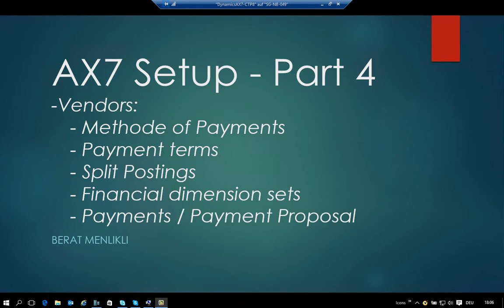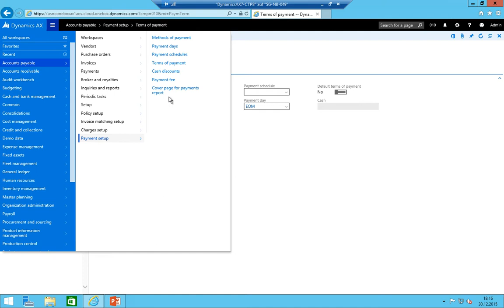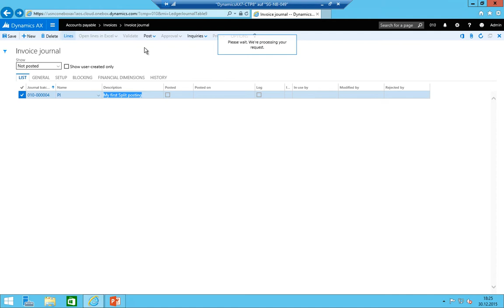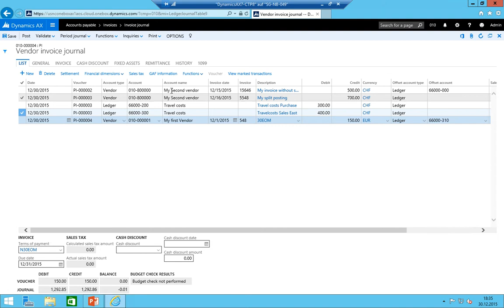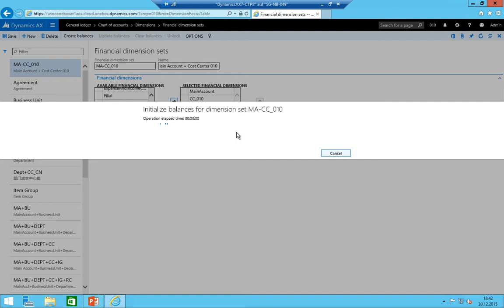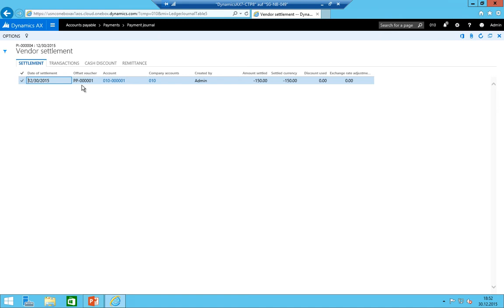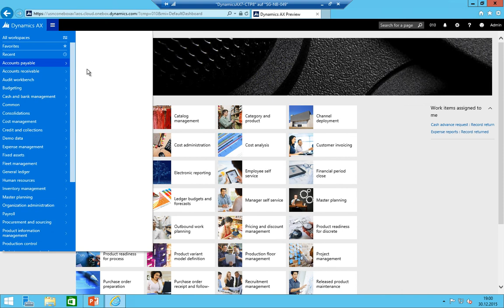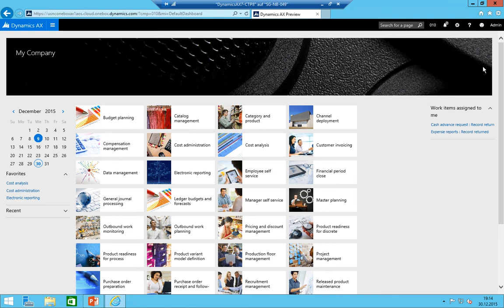Part 4 - Microsoft Dynamics AX Setup - Vendors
The fourth part of my trial to setup a new Mandate in the technical preview version of Microsoft Dynamics AX7.

Part 4 includes:
- Methods of payments Vendor
- Payment terms
- Cash discounts
- Split postings
- Financial dimension sets
- Vendor Payments / Payment Proposals